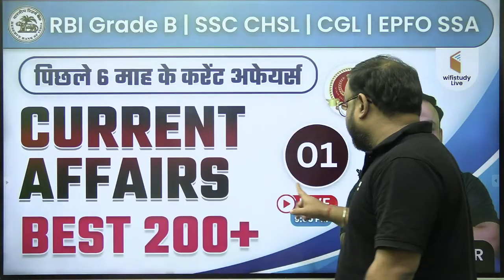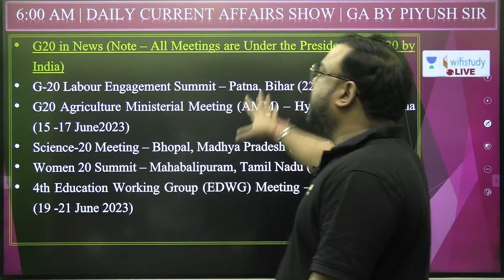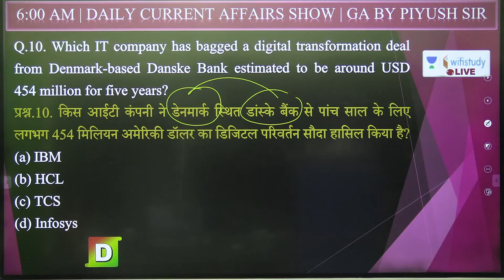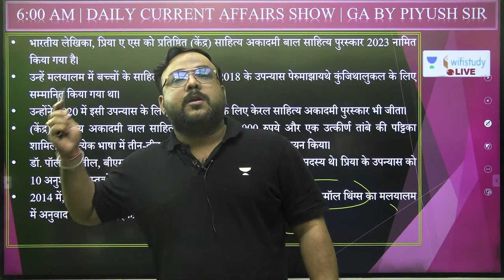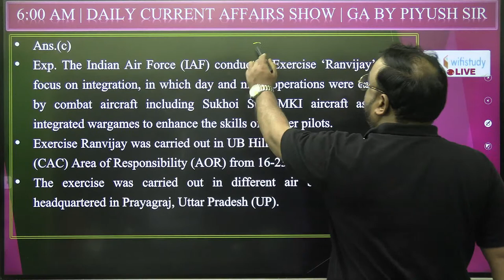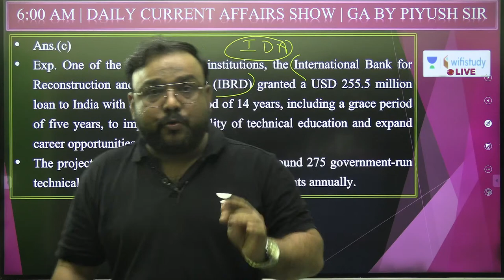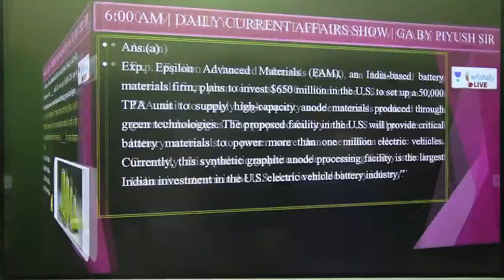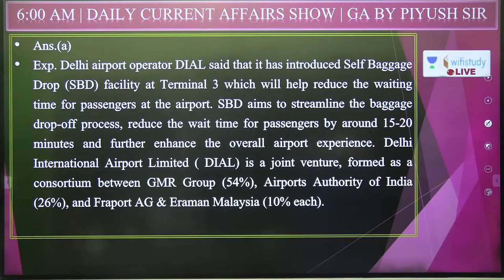28 June 2023 | Daily News Analysis | Current Affairs Today | GA by Piyush Sir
Batch Course से संबंधित सवालों के लिए सम्पर्क करें 636,695,0726

In this video, I'll be providing a brief daily news analysis for the 28 June 2023. Highlights of the day include current affairs, economics and politics.

If you're looking for a quick and concise summary of the day's events, then check out this video! You'll get all the important headlines and analysis from Piyush Sir, the current affairs expert in India. Keep an eye out every day for the latest news and updates!
📞 SSC के सभी Exams से संबंधित सवालों के लिए  636,695,0726 पर  WhatsApp करे या दिए गए गूगल फॉर्म में अपना Doubts भेजें :-

Live Classes Schedule (Mon-Sat) from 26 June

✿ Morning Shows:
06:00 AM - Current Affairs Show by Piyush Sir
07:45 AM - The Vocab Show by Sanjeev Sir
08:00 AM - The Editorial Show by Aditya Sir

✿ Railway ALP/Technician/RPF:
09:00 AM - General Awareness by Rohit Sir
09:30 AM - Maths by Dhasu Sir
10:30 AM - Reasoning by Hitesh Sir

✿ SSC CHSL Classes:
11:00 AM - English by Sanjeev Sir
12:00 PM - Maths by Akash Sir
01:00 PM - Reasoning by Hitesh Sir
02:00 PM - GK by Rohit Sir

✿ IBPS PO/Clerk Foundation Batch:
03:00 PM - English by Aditya Sir
04:00 PM - Reasoning by Mandeep Sir
05:00 PM - Maths by Sandeep Dixit Sir

✿ UP/Bihar Constable:
06:00 PM - Reasoning by Mandeep Sir
06:30 PM - Maths by Dhasu Sir
07:00 PM - UP GK by Piyush Sir
07:30 PM - GK by Rohit Sir
08:15 PM - Hindi by Pardeep Sir

✿ IBPS RRB PO/Clerk:
07:00 PM - Reasoning by Mandeep Sir
08:30 PM - Maths by Sandeep Dixit Sir

✿ RBI Grade B Special:
09:00 PM - Current Affairs by Piyush Sir

✿ SSC CGL 15 Days Crash Course:
08:00 PM - Reasoning by Hitesh Sir
09:00 PM - Maths by Dhasu Sir
10:00 PM - GK by Rohit Sir
11:00 PM - English by Sanjeev Sir